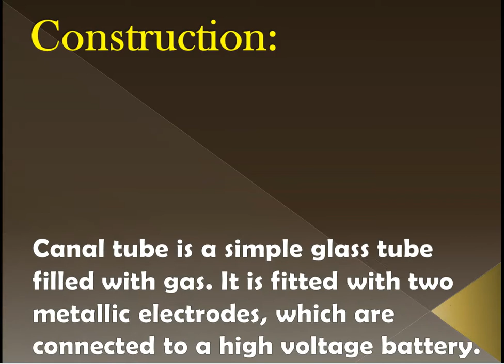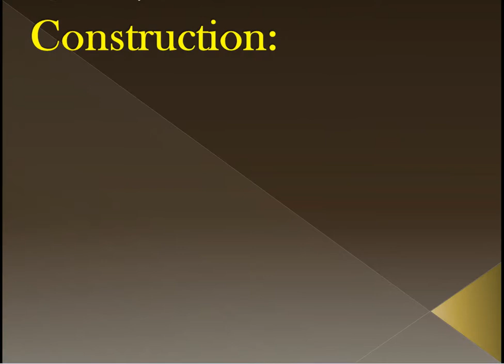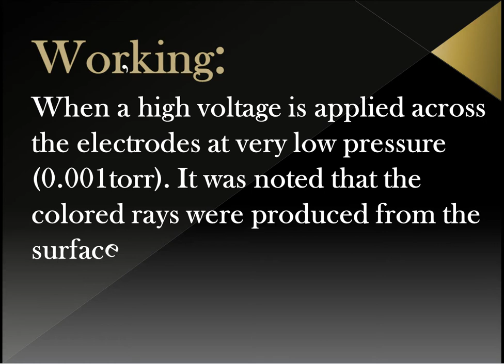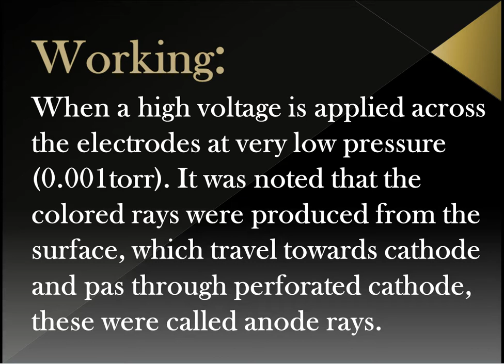Discovery of Proton | Goldstein Experiment | Canal Ray Tube Experiment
Discovery of protons by Goldstein experiment
Experiment for the discovery of Proton.
Introduction of Goldstein experiment.
Goldstein
German physicist
What is Goldstein experiment?
What is Canal tube experiment.
Construction Canal tube.
Working of Canal tube.
Discovery of Proton
Named as proton by Goldstein.
Canal rays
Anode rays
common science
science